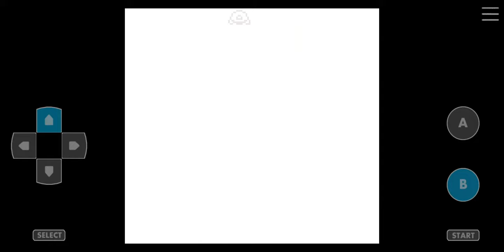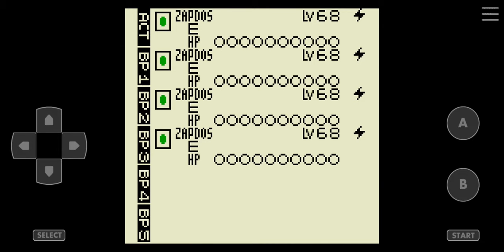Pokemon Trading Card Game [Game Boy Color] Walkthrough Part 26 Challenge Cup Jigglypuff LV12